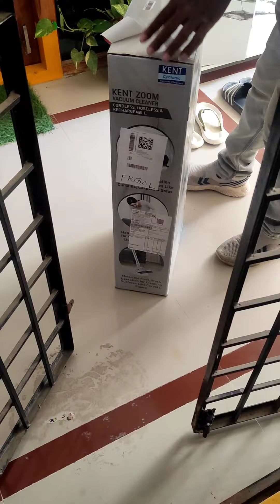unboxing vaccum cleaner